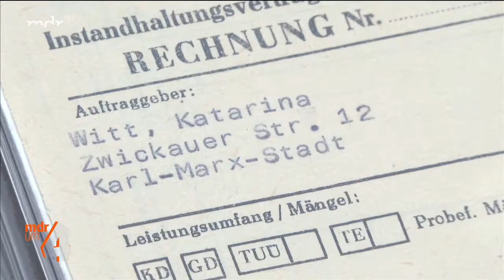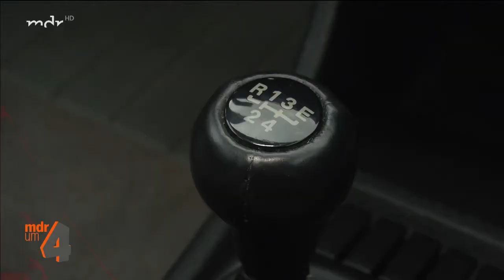MDR „Hier ab 4“ Katarina Witt DDR Golf II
MDR „Hier ab 4“ mit Katarina Witt ihrem DDR Golf II GL den sie 1988 nach Olympia in Calgary erwarb